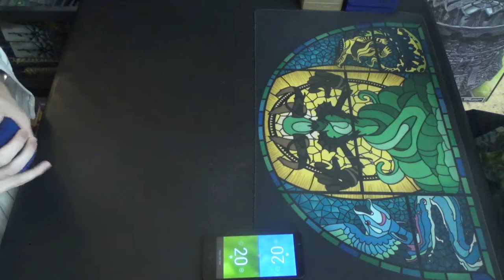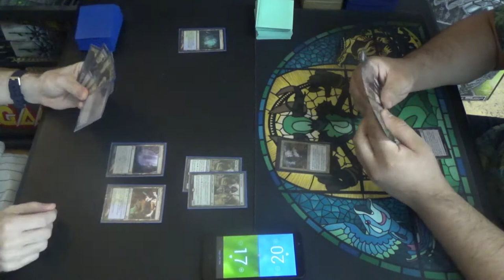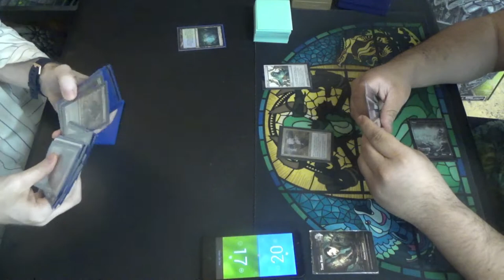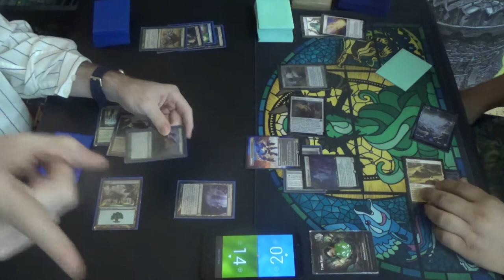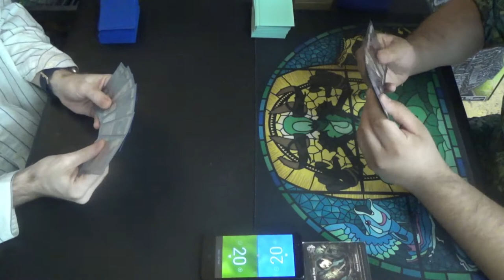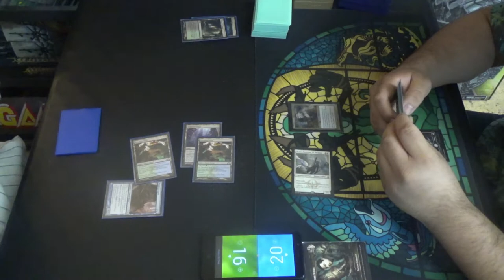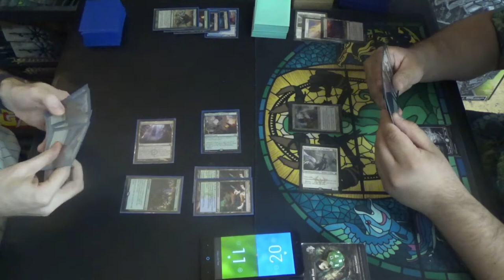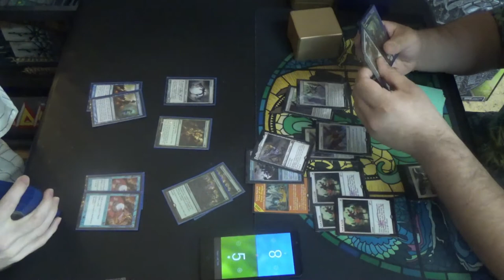Modern MtG — 62 Card Simic Infect vs. Death & Taxes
Yes, you read that correctly: 62 cards in Modern Infect. What gives? Well, There's a mill player, and all of my fetchlands get a creature in Dryad Arbor, so I wanted to try something new out. If I were making cuts, then I would drop either Peek, as I think that I have something of a read on my meta, but they serve to give information while replacing themselves, or a couple of fetchlands, since 22 lands is really high for Modern Infect. (It makes sense with the greater land count, however.)

As a once-frequent player of Death & Taxes in Legacy, it's good to see the mono white hatebears deck again in Modern, bolstered by the utility and size of Solitude, the most prominent of the MH2 evoke elementals. Of note, Thalia, Guardian of Thraben does not tax Solitude, since the latter is a creature spell. This gets around the issue that removal like Path to Exile has always had, i.e. a necessary evil, a concession to matchups where removal is needed. (Path to Exile in particular is anti-synergistic with Thalia, as it gives them a land, though it does play well with Leonin Arbiter.)

Here's the decklist that I was running at the time:
Creatures (13)
4 Blighted Agent
4 Glistener Elf
4 Noble Hierarch
1 Spellskite
Instants (19)
2 Become Immense
4 Blossoming Defense
4 Might of Old Krosa
2 Peek
1 Snakeskin Veil
2 Spell Pierce
4 Vines of Vastwood
Sorceries (8)
4 Distortion Strike
4 Scale Up
Lands (22)
3 Breeding Pool
1 Dryad Arbor
1 Forest
4 Inkmoth Nexus
4 Misty Rainforest
2 Pendelhaven
3 Verdant Catacombs
2 Waterlogged Grove
1 Windswept Heath
1 Yavimaya, Cradle of Growth
Sideboard (15)
1 Dissenter's Deliverance
1 Gaea’s Blessing
1 Grafdigger's Cage
3 Nature’s Claim
1 Piracy Charm
2 Relic of Progenitus
2 Shapers’ Sanctuary
1 Spellskite
3 Veil of Summer

Here's my first game with 62-card Infect, along with hundreds of other Modern Magic games:

Thanks to our patrons:
LinkXNess
Mason Smith
Spidizzler